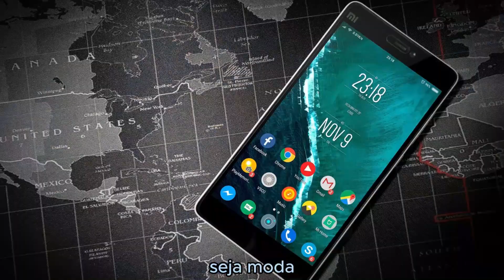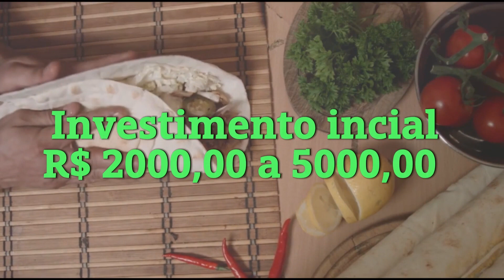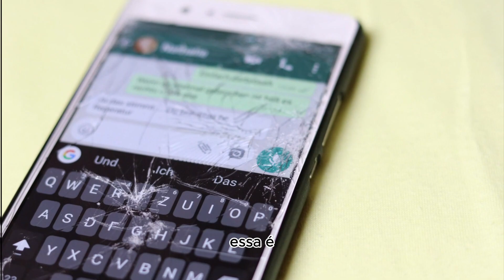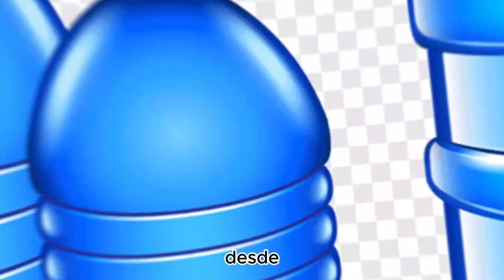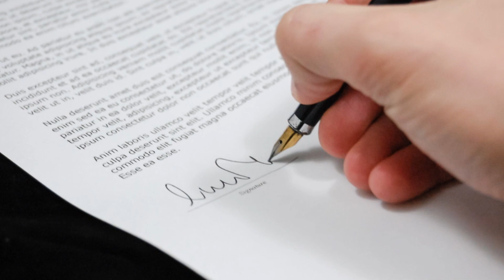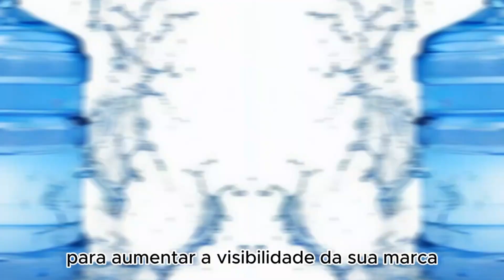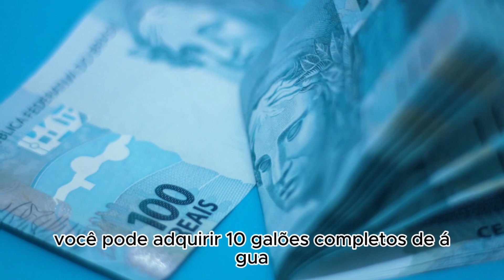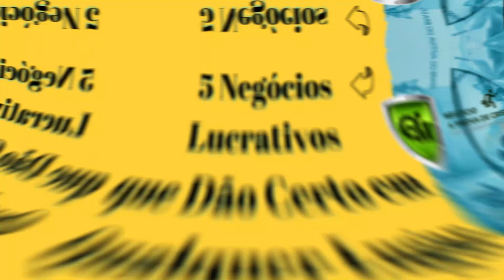5 NEGÓCIOS LUCRATIVOS QUE DÃO CERTO EM QUALQUER LUGAR DO BRASIL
5 NEGÓCIOS LUCRATIVOS QUE DÃO CERTO EM QUALQUER LUGAR DO BRASIL

⚠ Credito - Atribuição:

5 NEGÓCIOS LUCRATIVOS QUE DÃO CERTO EM QUALQUER LUGAR DO BRASIL
5 NEGÓCIOS LUCRATIVOS QUE DÃO CERTO EM QUALQUER LUGAR DO BRASIL